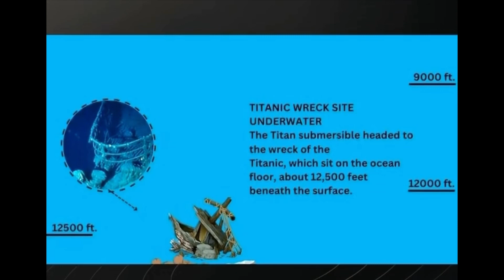Взрыв батискафа «ТИТАН». Подробности смерти экипажа.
Причины и подробности загадочной смерти экипажа батискафа «Титан».
Video : Ocean Gate Expedition